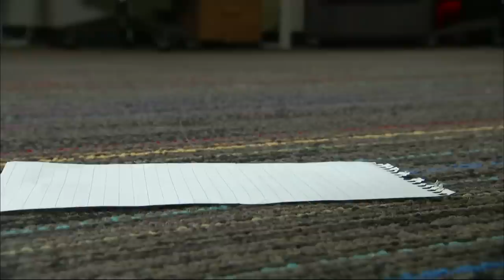Translating canine communication with computer science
Researchers at North Carolina State University are inventing technology to decode dog talk. Hari Sreenivasan visits a computer science lab that has designed a harness to monitor physiological and emotional changes and send wireless commands through vibrations, which could be used with guide animals or search and rescue dogs.